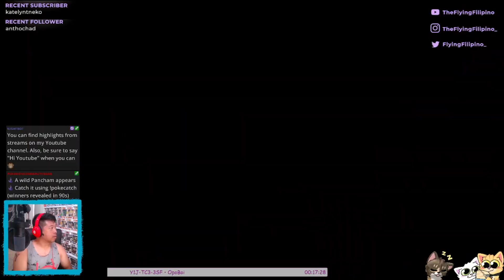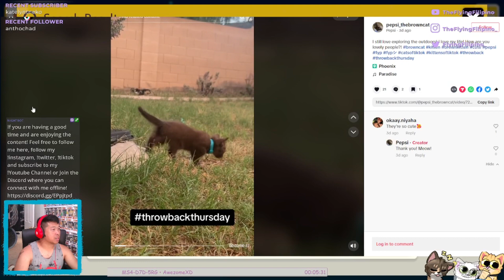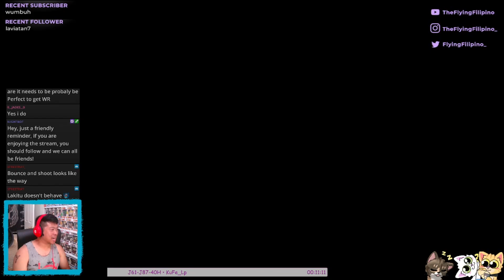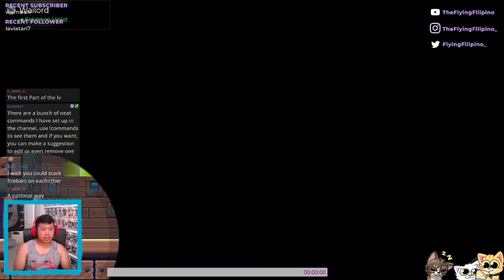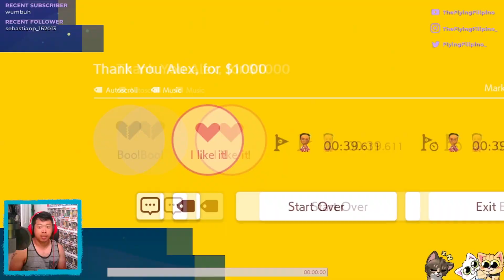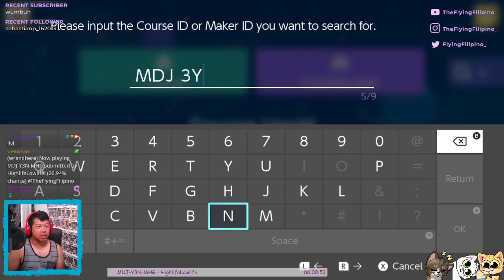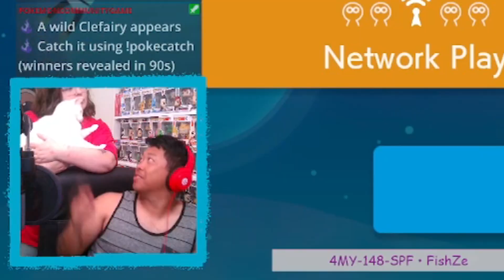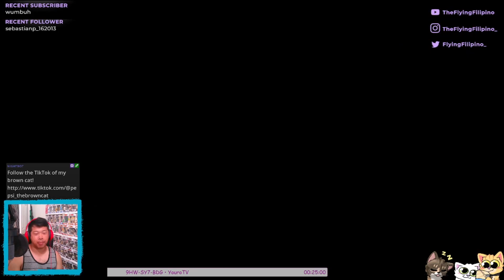Gotta Clickbait Viewers Sometimes.. - Twitch Stream Highlights - [[SUPER MARIO MAKER 2]] - July 2023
BAM!
^o^